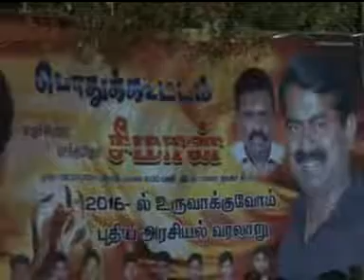NELLAI SEEMAN ELECTION CAMPHAIN